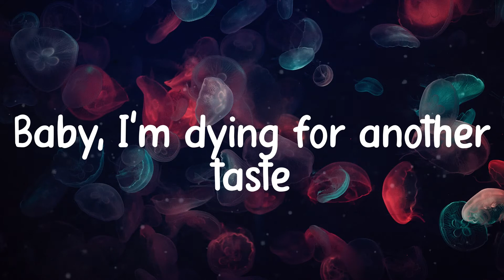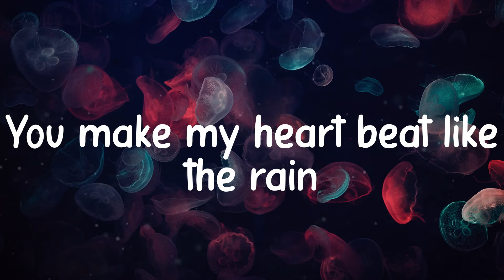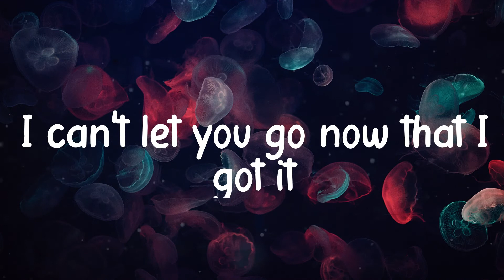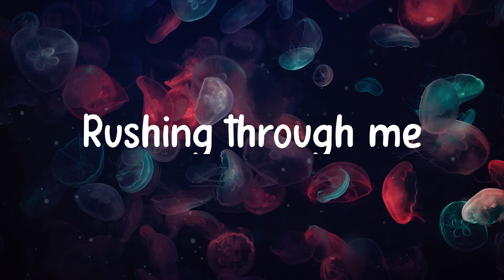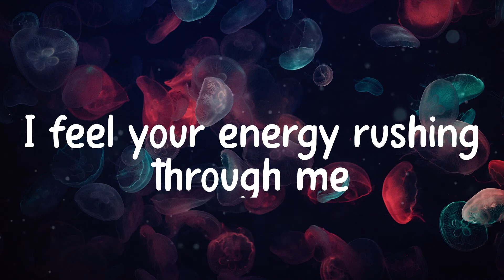𝑩ØRNS - 𝑬lectric 𝑳ove (Lyrics)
🎤 @@artist_name_3@@ - 𝑬lectric 𝑳ove 🎤
Candy
She's 𝒔weet 𝒍ike 𝒄andy 𝒊n 𝒎y 𝒗eins
Then 𝒊t's 𝒈etting 𝒍ouder 𝒂nd 𝒍ouder
All 𝑰 𝒏eed 𝒊s 𝒕o 𝒃e 𝒔truck
By 𝒚our 𝒆lectric 𝒍ove
Baby, 𝒚our 𝒆lectric 𝒍ove
Electric 𝒍ove
Drowning
You 𝒎ake 𝒎y 𝒉eart 𝒃eat 𝒍ike 𝒕he 𝒓ain
Surround 𝒎e
Hold 𝒎e 𝒅eep 𝒃eneath 𝒚our 𝒘eight
Then 𝒊t's 𝒈etting 𝒍ouder 𝒂nd 𝒍ouder 𝒂nd 𝒍ouder
Electric 𝒍ove
Rushing 𝒕hrough 𝒎e
I 𝒇eel 𝒚our 𝒆nergy 𝒓ushing 𝒕hrough 𝒎e
Baby, 𝒚ou're 𝒆lectric, 𝒆lectric